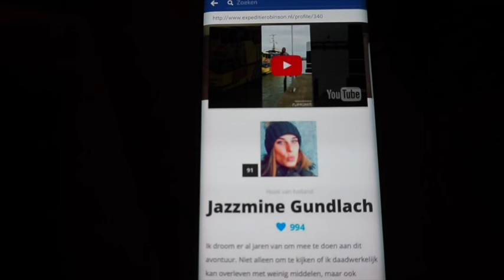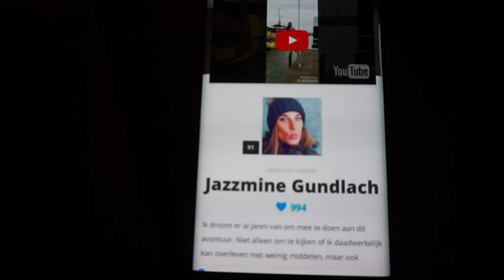VLOG #09 FAMILIE DAG - DESTINYDAVEY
STEM ALLEMAAL OP JAZZ! DAN HEBBEN WE EEN XTJE KIJK PLEZIER! KLIK OP DEZE LINK EN STEM!